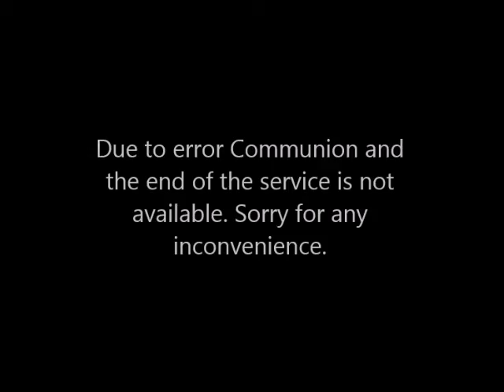Jesus Wants Our All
July 18, 2015 - Morning Worship Service from Rose Hill Church of the Nazarene in Little Rock, Arkansas. Message by Associate Pastor Greg Hayes. CCLI 513541 / CSPL 064863